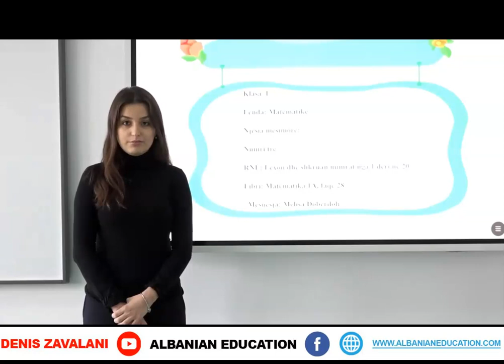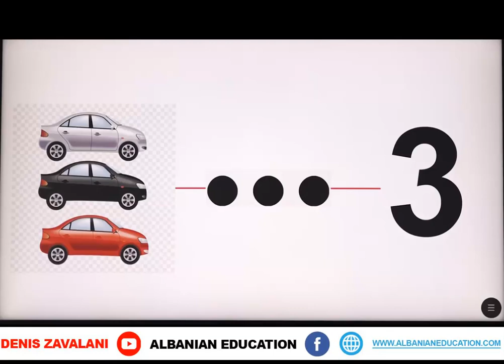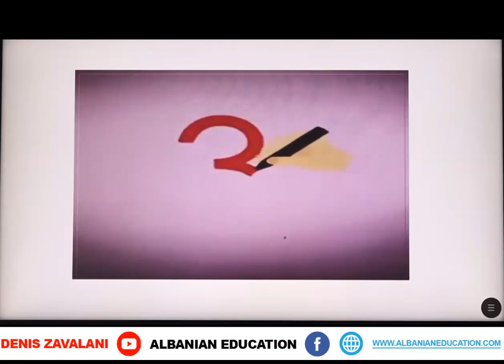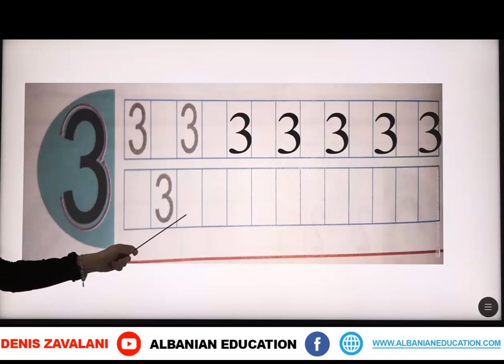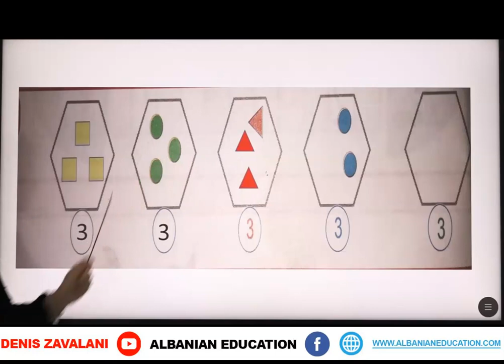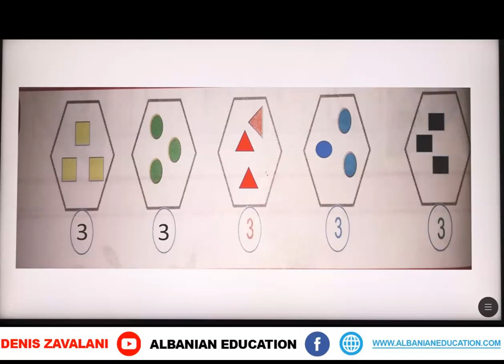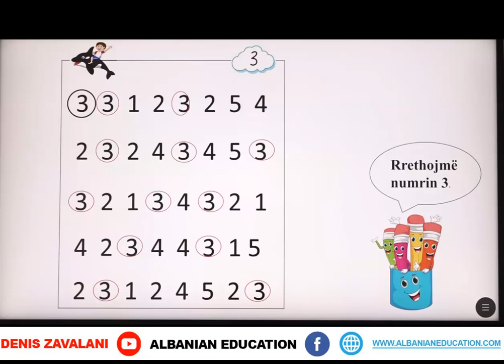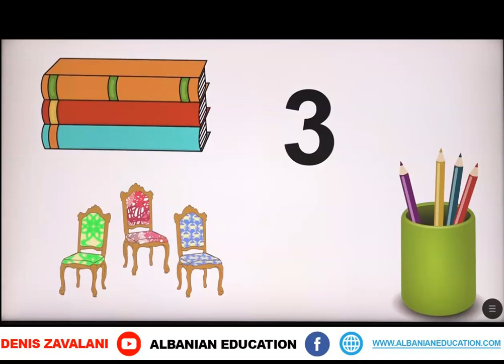1 02 023 Java e pestë Matematikë Numri 3